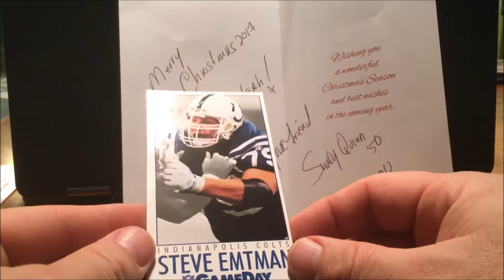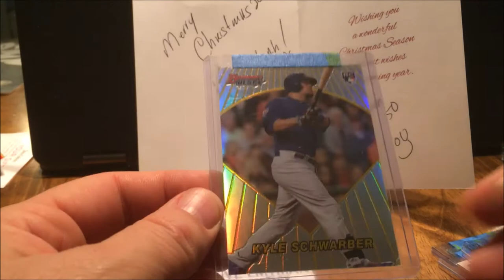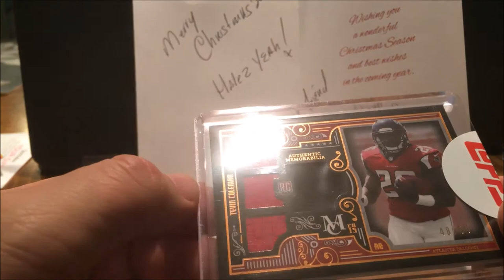SANDY QUINN AND JAYMVP MAIL DAY